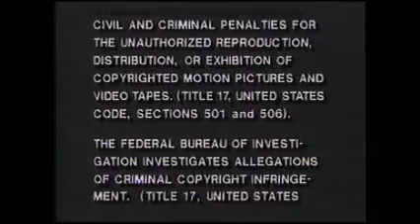Opening & Closing to The Boys in the Band 1980 VHS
Distributor: CBS Video Enterprises [MGM/CBS Home Video / Cinema Center Films] | Original printing [Extremely rare; a tough-to-find 1980 MGM/CBS Home Video VHS release]
List of contents:

Opening:
1. Warning scroll
2. MGM/CBS Home Video logo (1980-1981)
3. Rated R screen
4. Cinema Center Films logo

Closing:
1. Last few seconds of end credits
2. "A Cinema Center Films Presentation/A National General Release"
3. CBS Video logo (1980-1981)